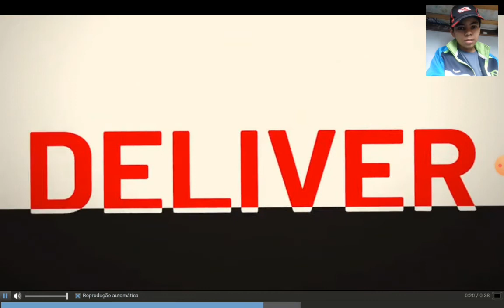Lançamento do novo jogo pra PC e Android Truk & Logístc Simulador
E aí você deve estar muito inpougado com esse lançamento então faz um siginte escreveva se no nosso canal pra ficar ligado